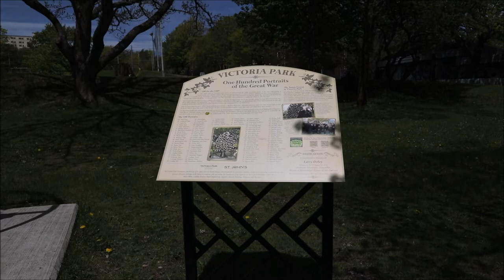100 Portraits of the Great War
"100 portraits of the Great War" a bronze monument by artist Morgan MacDonald, located in Victoria Park, St. John's, NL  - Cast from the faces of 100 descendants of Newfoundland Regiment soldiers who fought in the First World War, the installation is a kind of "living memory" featuring the families who have carried pain, loss, and pride throughout the last century.